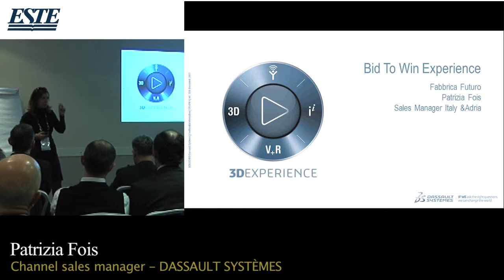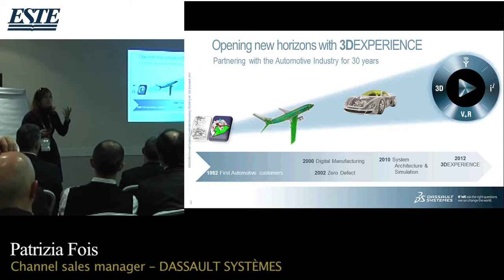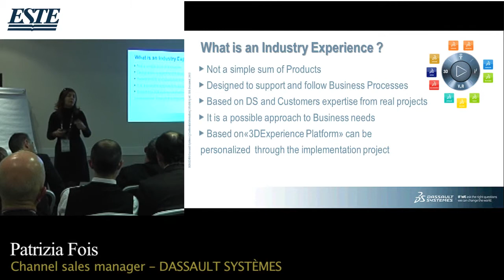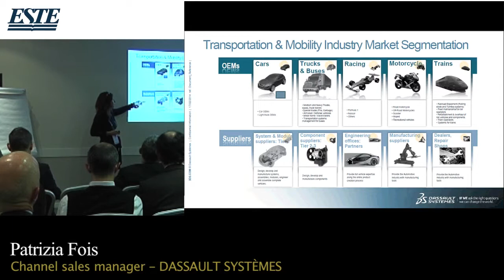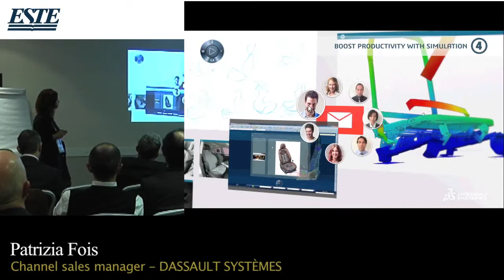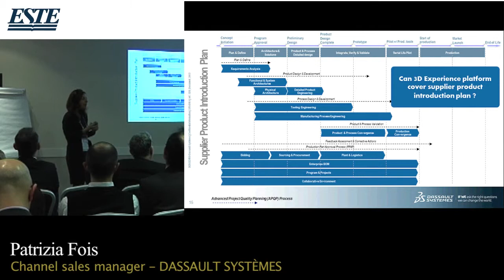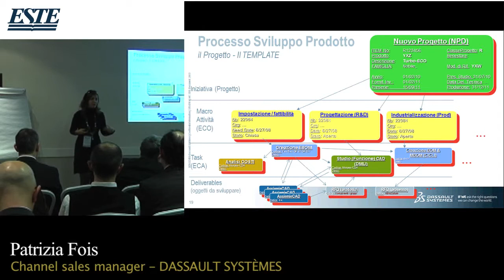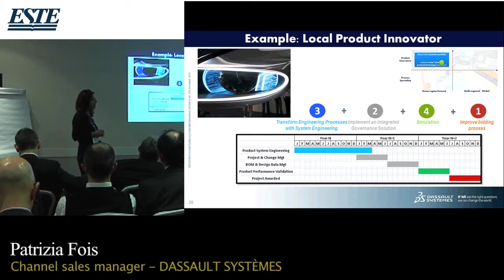Patrizia Fois, Dassault Systèmes (sessione automotive) - Fabbrica Futuro Bologna 2015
Intervento di Patrizia Fois, channel sales manager di Dassault Systèmes, dal titolo "La gestione competitiva della commessa per i suppliers automotive - Bid to Win Solution", nell'ambito del convegno Fabbrica Futuro tenutosi a Bologna il 19 marzo 2015.

"I fornitori del settore automotive internazionale, alla ricerca di nuove opportunità, competono per poter soddisfare i requisiti dei clienti e ottenere al contempo risultati redditizi, puntuali e allineati alle risorse e alle capacità.
Le soluzioni 3DEXPERIENCE Bid to Win consentono ai team che si occupano della gestione commessa e dello sviluppo prodotto di utilizzare strumenti e processi collaudati per analizzare e gestire le nuove opportunità commerciali, le RFI ed RFQ e quindi progettare, convalidare, produrre e distribuire in modo tempestivo i prodotti, garantendo la soddisfazione dei clienti.
Dassault ha predisposto una soluzione specifica attraverso l’esperienza di numerosi Clienti e quindi i Supplier possono usufruire di una soluzione integrata tra i diversi dipartimenti e che fornisce un'unica fonte di dati centralizzata durante la sincronizzazione di progetti multidipartimento e multisito gestendo modifiche di sviluppo, dati di prodotto e gestione dei requisiti. In questa Soluzione sono implementate le metodologie tipiche della gestione commessa nel settore automotive.
Nel momento in cui viene poi acquisita e conclusa l'opportunità commerciale, i fattori determinanti per il successo verranno riutilizzati in un processo sistematico per rafforzare le competenze e la Knowledge Base, che viene aggiornata con dati reali in fase di selezione di progetti e produzione di parti."